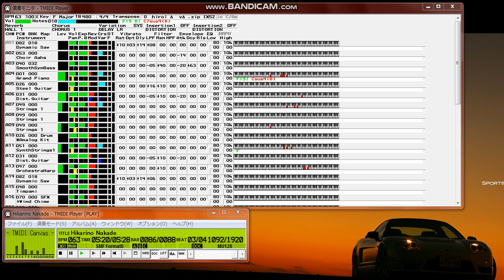【MIDI再生】hiro／光の中で【MU128再生】※オフボーカルバージョン（映画『デビルマン』主題歌）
【 　曲　名　 】光の中で
【　作曲者名　】松本良喜
【　作詞者名　】H.U.B.、園田凌士
【　編曲者名　】中野定博
【　アーティスト　】hiro
映画『デビルマン』主題歌